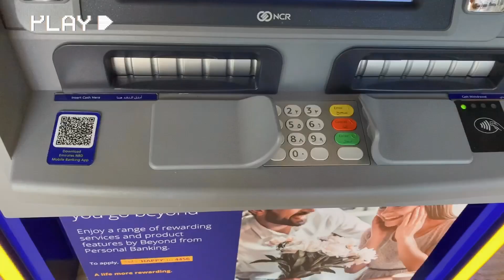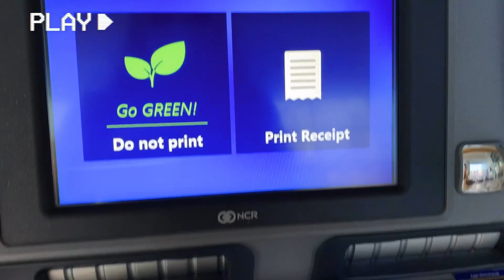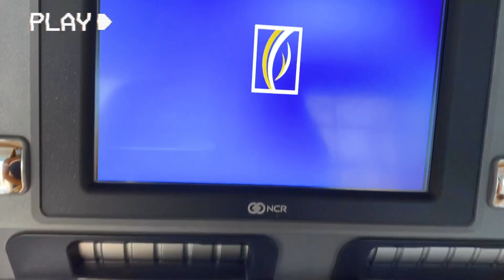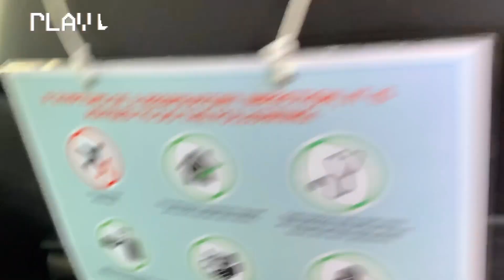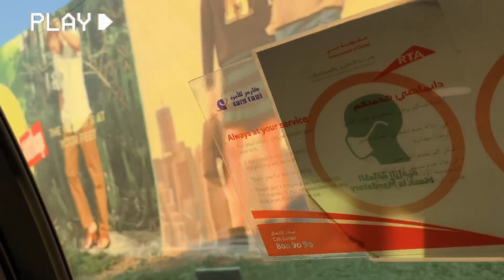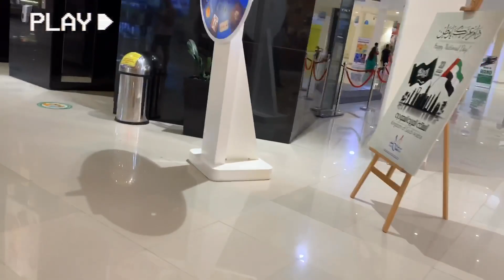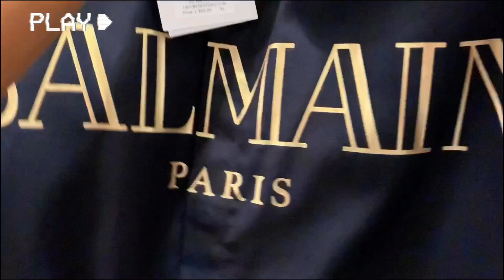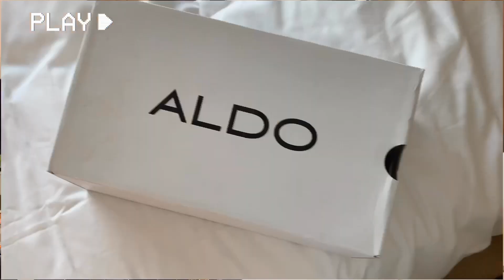It’s a birthday vlog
I spent my birthday on a the lowest key and vibe LOL.. this is a birthday on a budget but I still had to film it ,, please try to enjoy it.